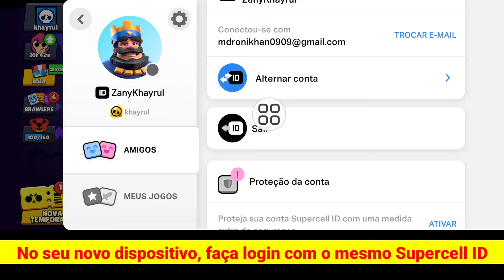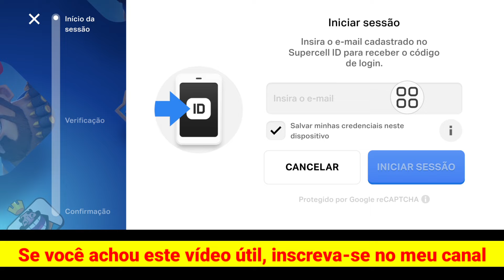Como transferir sua conta para seu novo dispositivo no Brawl Stars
Real Solutions

Bem-vindo ao meu canal Real Solutions.

Você quer transferir sua conta para seu novo dispositivo no Brawl Stars? Neste vídeo, mostrarei como transferir sua conta para seu novo dispositivo no Brawl Stars. Mostrarei o processo mais fácil e mais recente para transferir sua conta para seu novo dispositivo no Brawl Stars. Então continue assistindo ao vídeo completo sem pular para aprender como transferir sua conta para seu novo dispositivo no Brawl Stars.

❤️Por favor, não se esqueça de deixar a inscrição.

👉 Outras consultas relacionadas:

como transferir conta no brawl stars,
guia completo de transferência de conta do brawl stars,